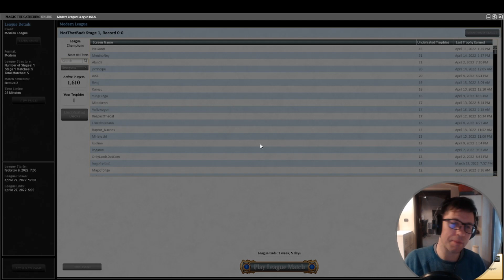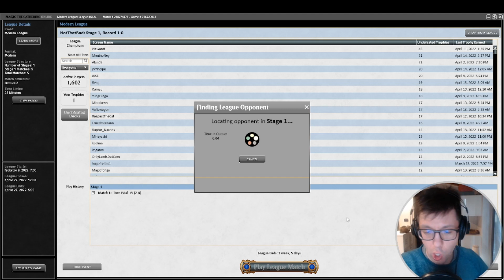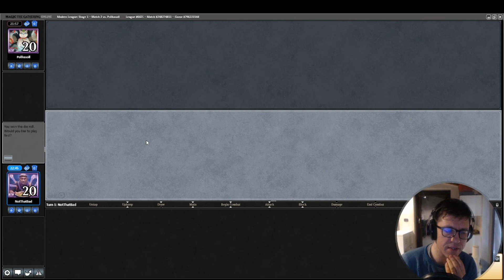Azorius Hammer: sono arrivato in ritardo per l' hammertime?! | DT + G1&G2 | MODERN GAMEPLAY | MTGO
Si, mi piace martelli ma non lo avevo mai detto a nessuno.

0:10 Deck Tech
04:33 G1 vs Amulet
20:43 G2 vs Burn

I miei canali social:

TW: NotThatBad

Tutte le carte che gioco potete comprarle in versione cartacea presso il Checkpoint di Gallarate, link qui giù ⬇️⬇️⬇️

La decklist:

3 Plains
1 The Reality Chip
3 Giver of Runes
4 Urza's Saga
2 Marsh Flats
1 Nettlecyst
1 Kaldra Compleat
4 Esper Sentinel
1 Blacksmith's Skill
4 Puresteel Paladin
1 Shadowspear
4 Colossus Hammer
1 Silent Clearing
4 Sigarda's Aid
1 Steelshaper's Gift
3 Ornithopter
3 Springleaf Drum
2 Spell Pierce
2 Arid Mesa
3 Seachrome Coast
3 Inkmoth Nexus
1 Spellskite
2 Hallowed Fountain
2 Windswept Heath
4 Stoneforge Mystic

3 Mana Leak
1 Path to Exile
2 Meddling Mage
2 Lavinia, Azorius Renegade
1 Teferi, Time Raveler
2 Hushbringer
2 Sanctifier en-Vec
2 March of Otherworldly Light